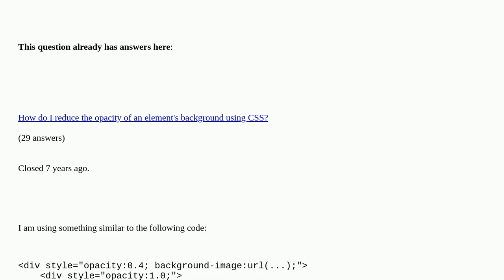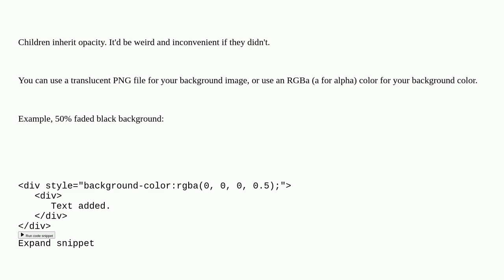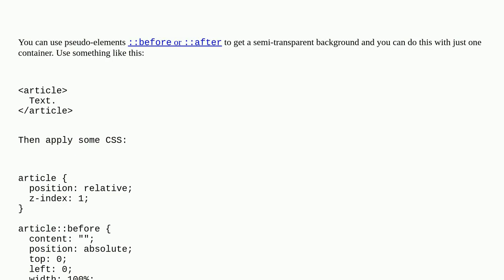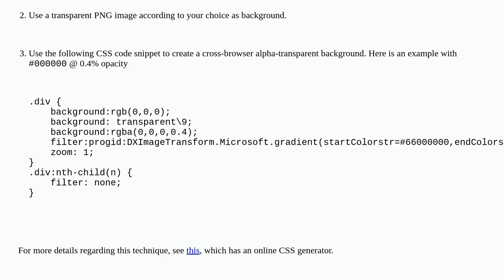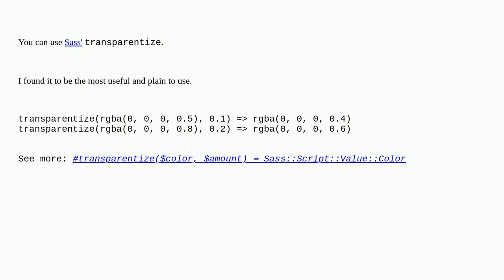CSS Background Opacity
CSS Background Opacity duplicate

A special thanks goes out to the community

  opacity css html